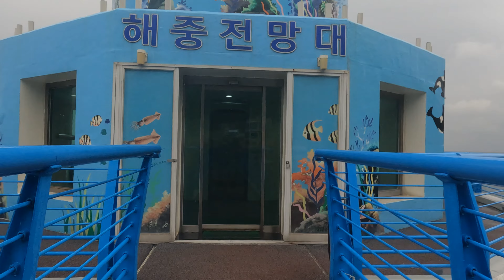볼락을 잡아 먹어보자 울릉도편 섬 ep.02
울릉도에서 볼락 을 잡아서 먹어보았습니다 볼락낚시 함께 가시죠~